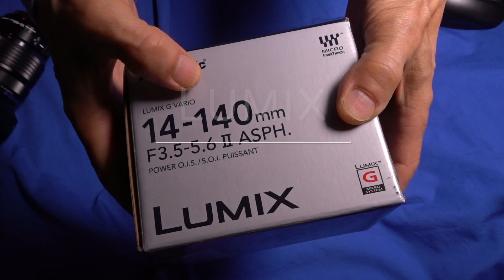LUMIX 14-140mm II 買いました・今更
今更ですが、
生産が終了した、
LUMIX 14-140mm II　を買いました。
レンズに手振れ防止が入っていて、
防塵防滴になっていて、というと
マイクロフォーサーズでは、
案外選択肢がありません。